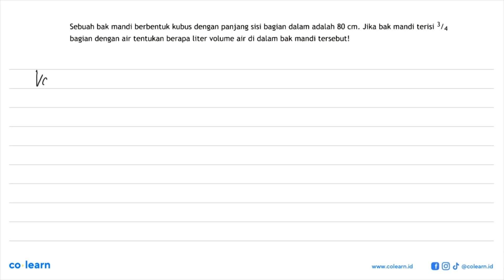Sebuah bak mandi berbentuk kubus dengan panjang sisi bagian dalam adalah 80 cm . Jika bak mandi ...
Sebuah bak mandi berbentuk kubus dengan panjang sisi bagian dalam adalah  80 cm . Jika bak mandi terisi  3/4  bagian dengan air tentukan berapa liter volume air di dalam bak mandi tersebut!

Topik atau Materi: Volume Kubus dan Balok - BANGUN RUANG SISI DATAR - GEOMETRI - Matematika Kelas 8 SMP -

00:00 : Bedah Soal
01:00 : Konsep, rumus dan pengertian Volume Kubus dan Balok
01:18 : Langkah penyelesaian soal
00:37 : Jawaban akhir
01:07 : Penutup